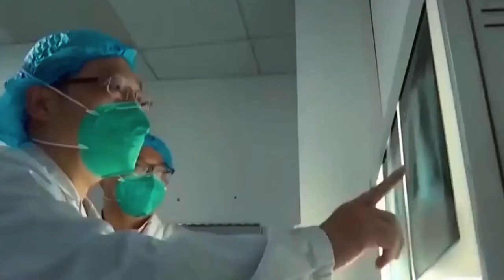Китайский Коронавирус вакцины в Украине НЕТ правда или ложь Стоит ли паниковать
Сегодня в связи с новостями мы открываем НОВЫЙ КАНАЛ и начинаем наш марафон... Давайте вместе разбираться в новых правилах: кому можно ездить на работу, где будут выдавать пропуска и как будут наказывать нарушителей... расскажем вам о главных новостях и изменениях, постараемся найти ответы на все вопросы о новом режиме самоизоляции и разобраться, как нам теперь жить в новой реальности.
Стоит ли поддаваться панике?
Бежать в аптеки?
Существует ли вакцина от коронавируса?
Как спастись от смертельного вируса?
Какие методы борьбы существуют в нашей стране?
Есть ли вакцина от коронавируса в Украине?
Китайский коронавирус какая обстановка в Украине?
Сегодня отовсюду нам поступает пугающая информация про китайский коронавирус.
Что из них правда а что ложь?
Я связался с девочкой из Китая узнать какая у них обстановка.
Она поделилась своими наблюдениями.
И рассказала подробно как обстоят дела.
Новости из Китая про Китайский вирус.
Уже есть люди которых вылечили от данного недуга.
Также я постарался собрать информацию от работающих медиков.
Какая эпидемиологическая обстановка на данный момент?
Вводят ли карантин? Какие меры уже применяются нашими медиками?
Помогает ли измерение температуры тела для выявления заболевших людей?
Какой инкубационный период у китайского коронавируса?
Все что у меня получилось собрать можно посмотреть в данном видео.